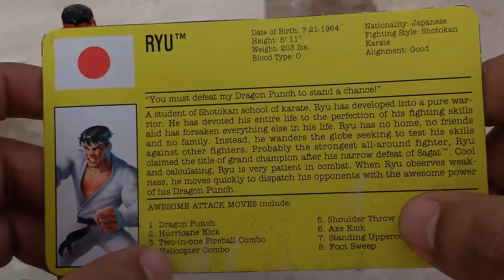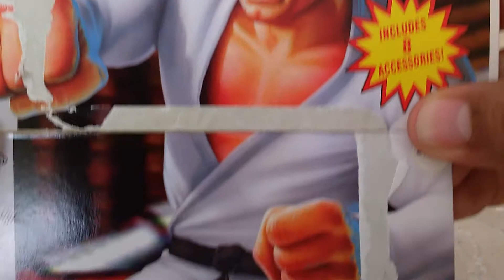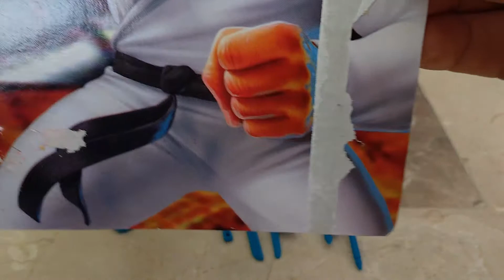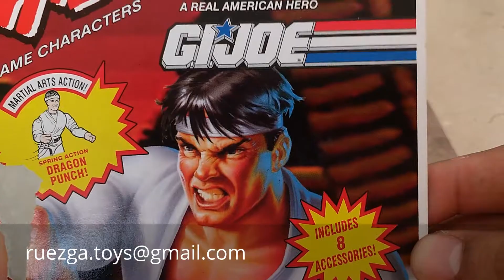GIJOE Street Fighter Ryu Street Fighter